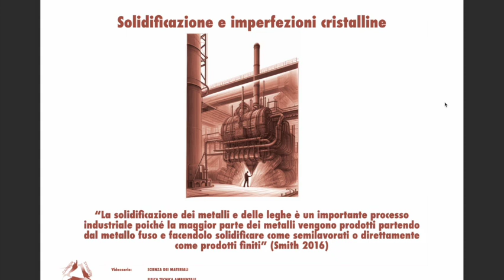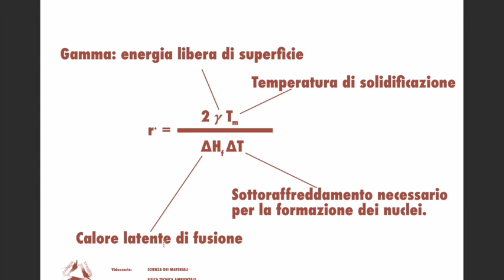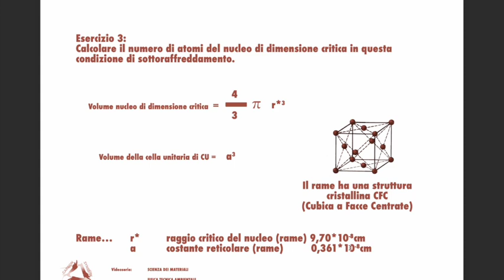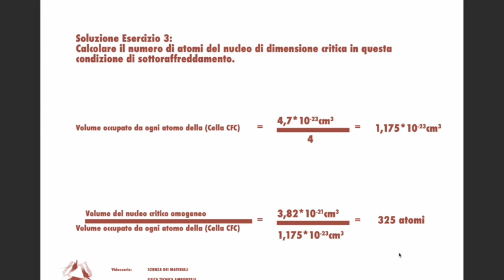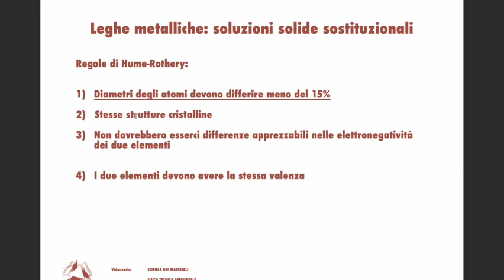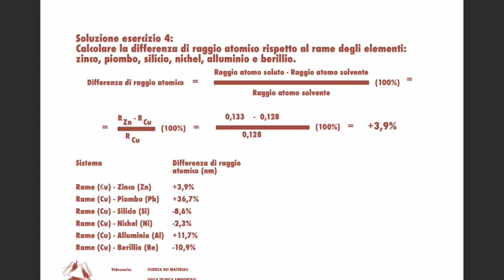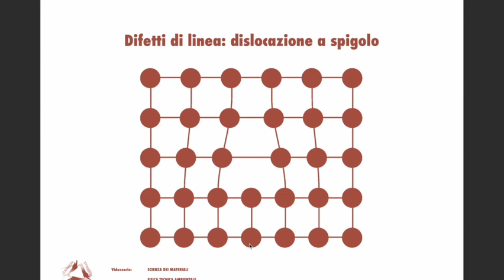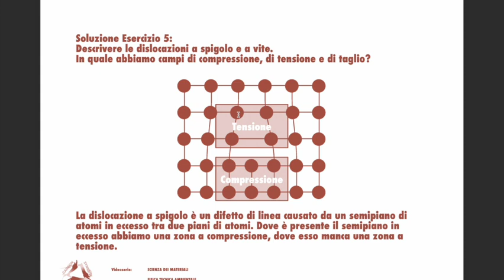Solidificazioni dei metalli e imperfezioni cristalline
Scienze dei materiali per studenti di architettura - esercizi e soluzioni

In questo video parliamo della solidificazione dei metalli, delle imperfezioni cristalline, delle colate di metallo fuso in lingotti, le dendriti, i bordi di grano, la dimensione critica di un nucleo di metallo, l' energia libera di superficie, il calore latente di fusione, la temperatura di solidificazione, la nucleazione omogenea, metalli policristallini, grani equiassici, grani collonari, soluzioni solide sostituzionali, regole di hume rothery, elettronegatività, valenza, reticolo atomico, raggio atomico, difetti cristallini, difetti di punto, difetti di linea, diffetti planari